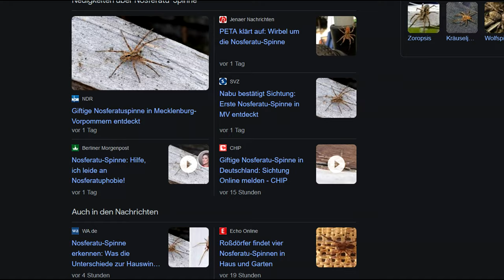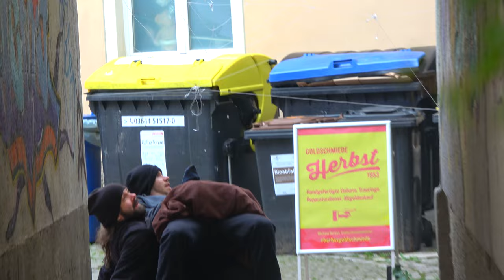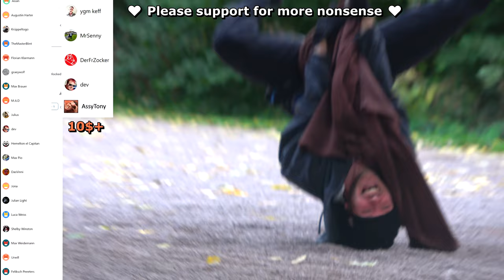NOSFERATU SPIDER PRANK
Germans are afraid of a little spider, but there is a big one they should worry about.

Nosferatu Spinne melden ist nicht nötig. Sie ist nicht giftig, ihr Biss ist wie ein Wespenstich. Man erkennt sie am Rücken, das Fell sieht aus wie der Vampir Nosferatu. Man braucht keine Angst zu haben, denn sie ist nicht wirklich gefährlich. In Berlin wurde sie bisher nicht gesehen,